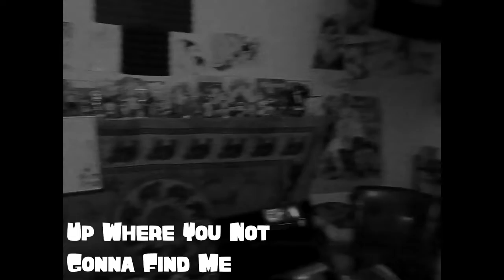Hiding in the Bathroom Instrumentals [Music Movie] - Vizier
Act I
0:00 - What'ch'all Doin' In Here??
2:10 - Up Where You Not Gonna Find Me
4:47 - Genuflect
7:51 - A Fragment of a Shadow

Act II
10:08 - RWTS!!
13:03 - Wa2ui
14:36 - Under the Fan
17:12 - Drowner

Act III
19:25 - Where's the Top At?
22:41 - Innocently Ill-intentioned